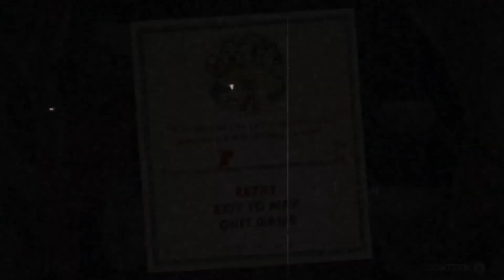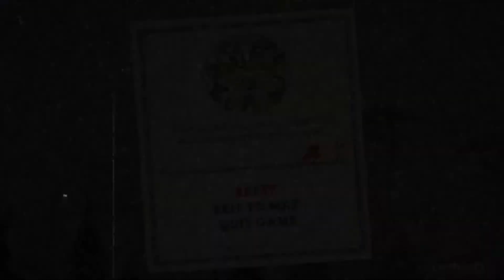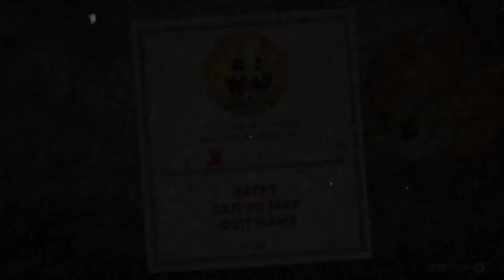Cuphead part 2*